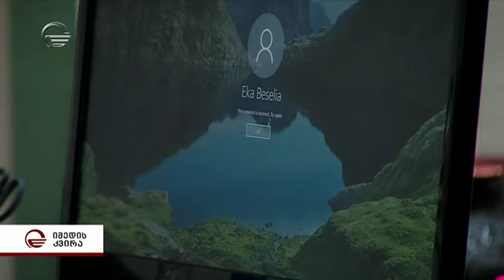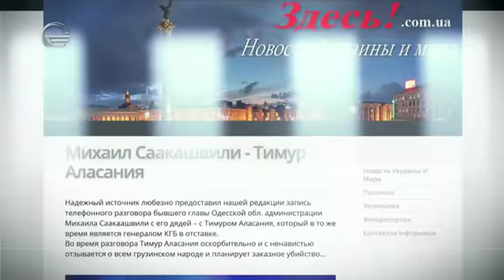სააკაშვილის რევოლუციური სცენარი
ეწვიეთ ტელეკომპანია "იმედის" ოფიციალურ საიტს